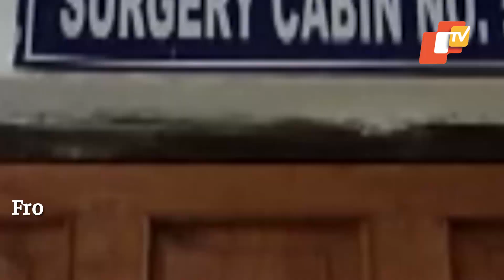GangsterHyderEscape: ‘Hyder Escaped From SCB Hospital On Bike’ | OTV News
With still no trace of gangster Hyder, who escaped from police custody, new details have emerged throwing light on how the dreaded criminal gave a slip to the cops. With questions being raised on police preparedness, it is said that gangster Hyder fled from Cuttack hospital on a motorcycle.